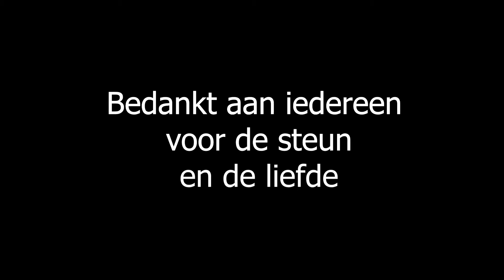Ik Zal Er Zijn Fans&Friends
Een compilatie van alle ingezonden fan video's voor de videoclip van mo'reen - ik zal er zijn

bedankt voor iedereen die mij steunt!
Much love!

Mo'reen